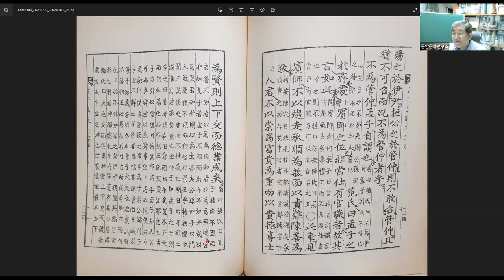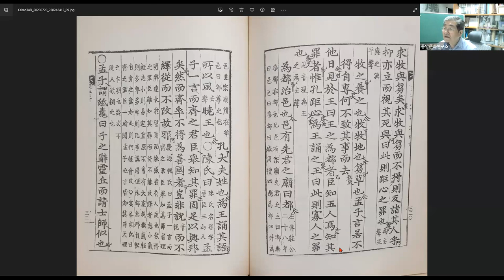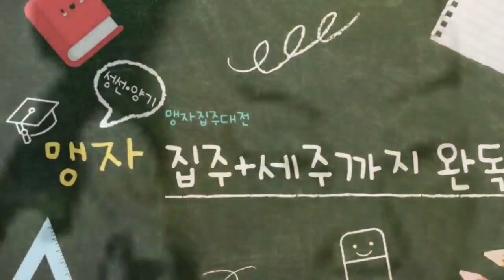맹자강좌66 공손추장구하4 제2장~제4장